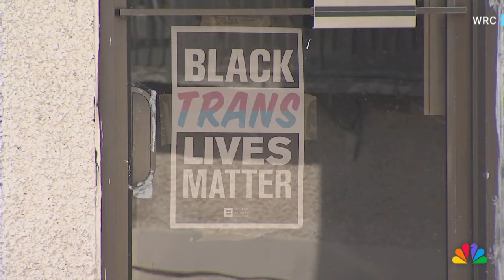Founder of LGBTQ+ nonprofit Casa Ruby arrested on federal charges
Ruby Corado, founder of the LGBTQ+ nonprofit Casa Ruby, fled to El Salvador while under investigation for fraud and money laundering. WRC's Jackie Bensen reports.